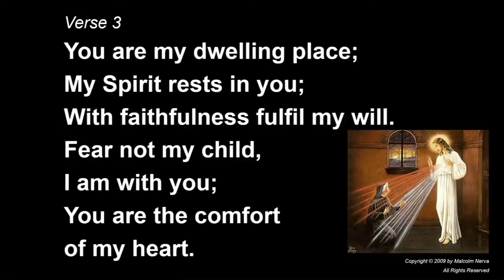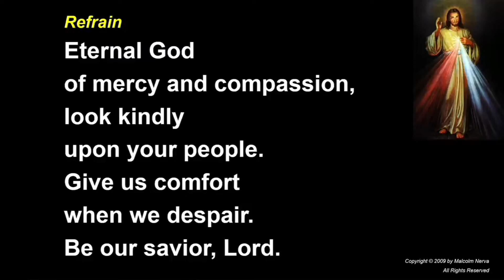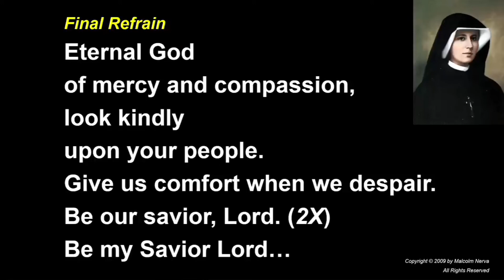Eternal Comfort - Jesus, I trust in you